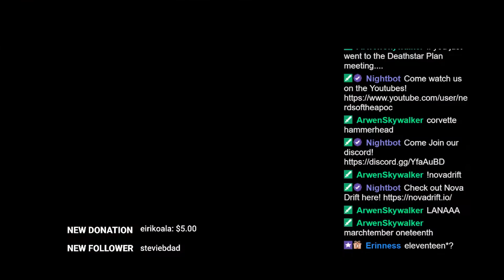Arylias Nova plays Nova Drift!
It's a SUPERNOVA! Chimeric graciously allowed us to try out their new "Roguelite" space shooter! Nova Drift! Survive - Evolve - Dominate!

Nova Drift distills deep ARPG-styled mechanical depth, strategy and "rogue-lite" randomization into arcade space combat. Sessions are quick and progress is lightning fast, allowing for continuous experimentation and build iteration. With 150+ unlock-able upgrades enabling endless configurations, Nova Drift is perfect for tinkerers and theory-crafters!

Find us on the Interwebs:
Facebook.com/NerdsoftheApocalypse